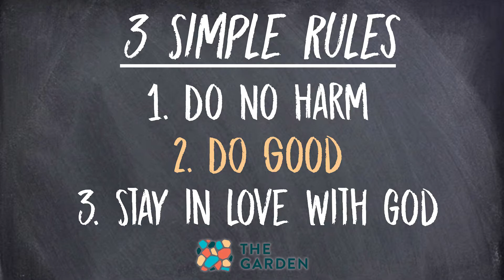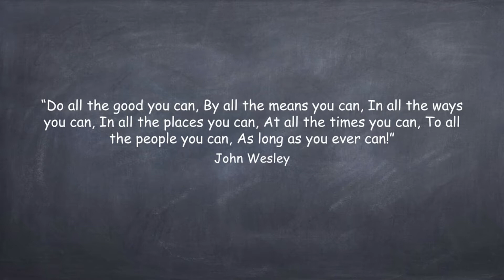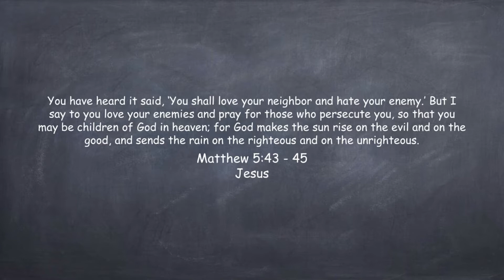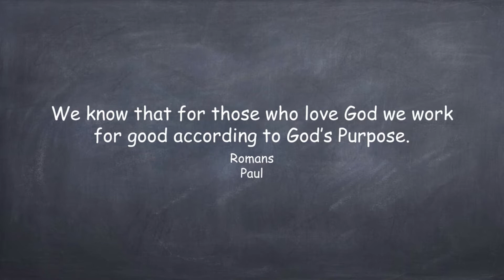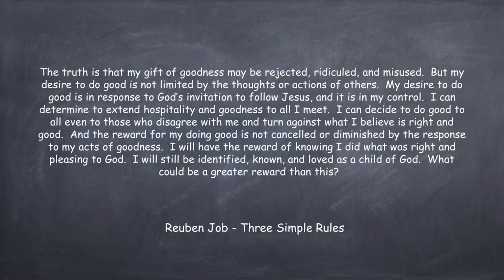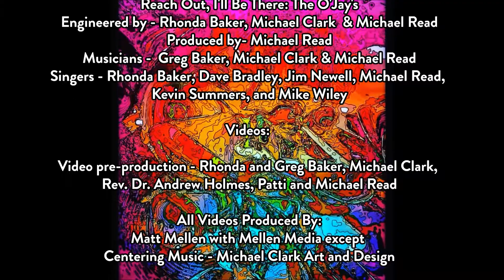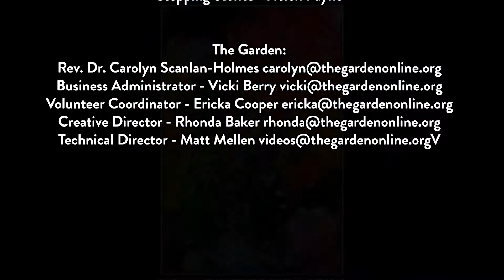The Garden (7-26-20) 3 Simple Rules: Do Good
Three Simple Rules
Each day as we get more information about the virus and our next steps its easy to get confused as there is a lot to take in and sometimes the instructions can be contradicting. As I listen I can't help but think can we just get back to the basics?  So many new ideas or complicated details and its all changing very quickly.  As people of faith I believe there are some basic practices we can take with us into this brave new world. The founder of our denomination, John Wesley wrote about three simple rules that help people apply their faith to everyday life, and not only live in a way that honors God, but encourages growth and development of our faith. Today more than ever I think it is important for people of faith to be mindful of what is guiding us on this journey. Join us as we explore how we can live into these three simple rules: Do no harm, Do good, and Stay in love with God.

Do Good
The second simple rule focuses attention on our choices and actions of intentionally DOING GOOD to others. This is not simply referring to “random acts of kindness,” or “paying it forward,” but of attuning one’s heart and life to what God would have us do to increase the greater good of all.
3 John 1:11 – Beloved, do not imitate what is evil but imitate what is good. Whoever does good is from God; whoever does evil has not seen God.
Matthew 5:43-45 – “You have heard that it was said, ‘You shall love your neighbor and hate your enemy.’ But I say to you, Love your enemies and pray for those who persecute you, so that you may be children of your Father in heaven; for he makes his sun rise on the evil and on the good, and sends rain on the righteous and on the unrighteous.”